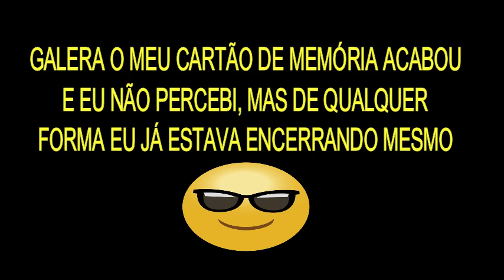Relógios skmei, curren e tuguir femininos PTBR